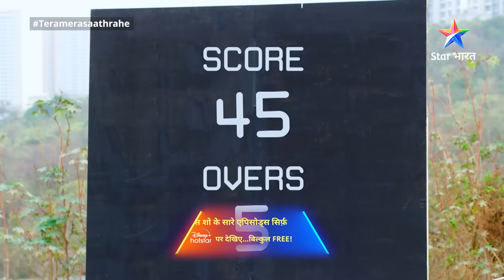FULL EPISODE-174 | Cricket match | Tera Mera Saath Rahe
►*About*
Yeh kahaani hai anaath Gopika ki, jo ek talented, suljhi hui aur himmati ladki hai. Gopika se prabhavit hokar, Mithila apne bete Saksham Modi ki shaadi uss se karwa deti hain. Lekin Gopika, Saksham ki ummeedon par khari nahin utar paati. Doosri ore uski cousin aur mami bhi uske khilaaf sazishon ka jaal bunti rehti hain. Aise mein Mithila ek guru aur maa ke roop mein Gopika ki madad karti hain. Kya Gopika ko milega Saksham ka pyaar? Kya wo Modi parivaar ka atoot hissa ban paayegi? Jaanne ke liye dekhiye 'Tera Mera Saath Rahe'.